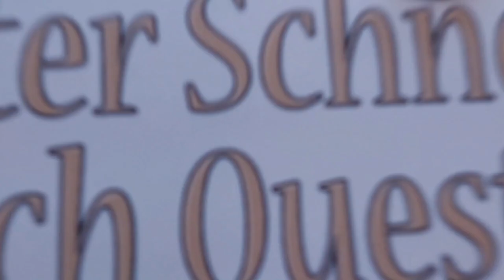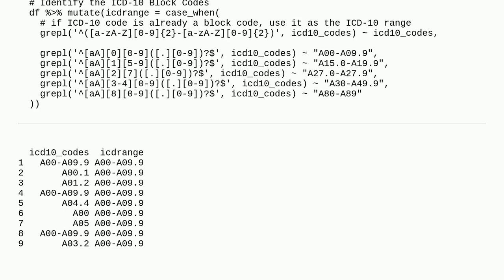Regular Expression for string of alphanumeric codes (ICD-10) regardless of whether it has a perio...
Regular Expression for string of alphanumeric codes (ICD-10) regardless of whether it has a period in the middle or not

A special thanks goes out to the community

  regex r